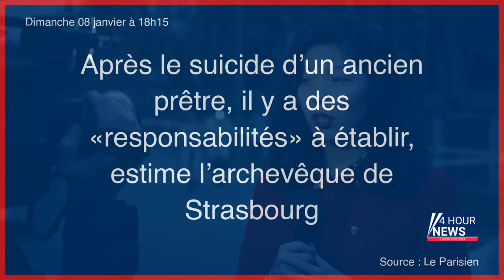Résumé de l'actualité du jour : Dimanche 08 janvier entre 16h et 20h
- Ille-et-Vilaine : deux magasins d’une même enseigne incendiés, trois suspects mis en examen
- Ukraine : l’armée russe assure avoir mené des frappes en « représailles » à celle de Makiïvka
- Guerre en Ukraine, en direct : la Russie affirme avoir tué « plus de 600 militaires » à Kramatorsk, l’Ukraine dénonce « une opération de communication »
- Après le suicide d’un ancien prêtre, il y a des «responsabilités» à établir, estime l’archevêque de Strasbourg
- Seine-Maritime : deux jeunes de 16 et 25 ans tués dans un accident de voiture
- Iran : rassemblement devant l’ambassade de France à Téhéran pour dénoncer les caricatures de Khamenei
- Brésil : affrontements entre policiers et bolsonaristesdevant le Congrès
- Attroupement armé, coups de feu à l’arrêt de bus, blessé : la tension monte à Drancy
- Brésil : des manifestants bolsonaristes envahissent de force le Congrès
- Réforme des retraites : la majorité s’assouplit pour faire plier LR